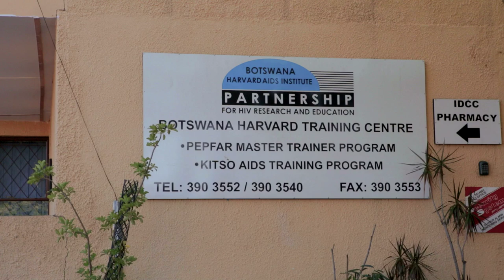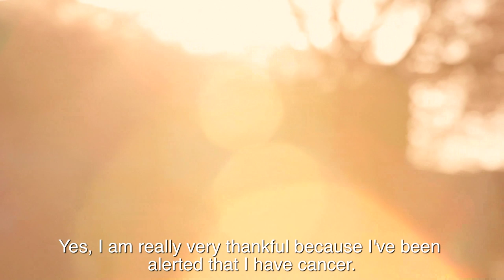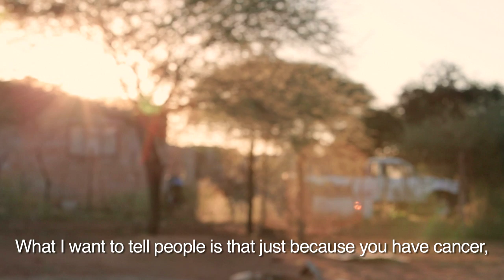BOTSOGO - Mass General's the one hundred 2014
Featuring the BOTSwana Oncology Global Outreach (BOTSOGO) team, a 2014 honoree, this video transports viewers from Boston to Botswana, where collaboration is helping to save lives in the cancer crisis that has followed the AIDS epidemic.